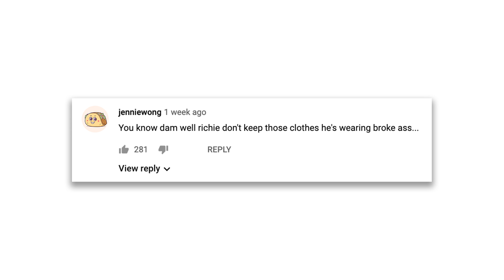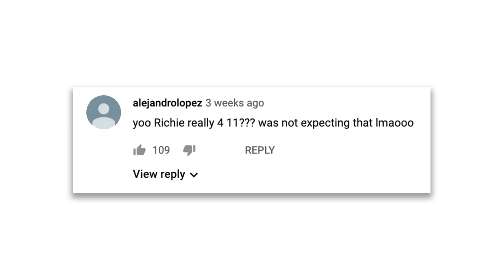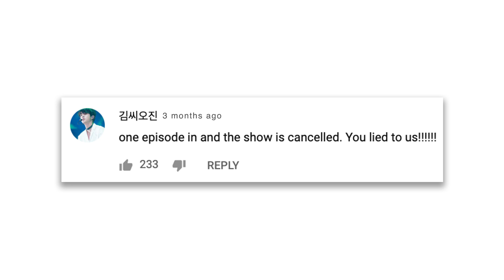Reading Your ASSUMPTIONS About Me! (YOU NEED TO CHILL!)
Help us get to 1 million subs!

Address to our mailbox to send fan mail/artwork/etc:
10216 SE 256th St
Ste 103